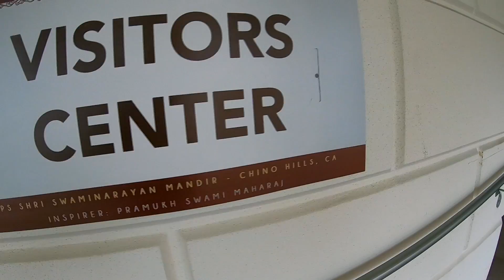Бледнолицый Американская Индия / Калифорния / жизнь в США влог / путешествие по Америке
После очередного рабочего дня попадаю в самое центр Индийской культуры ведь я Бледнолицый Американская Индия / Калифорния / жизнь в США влог /  путешествие по Америке